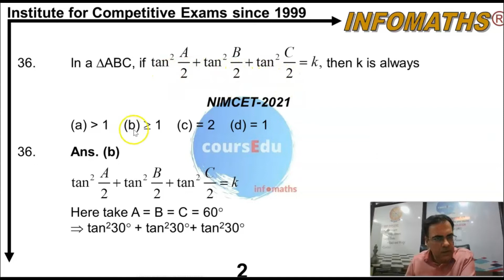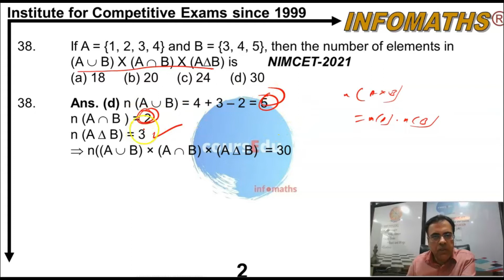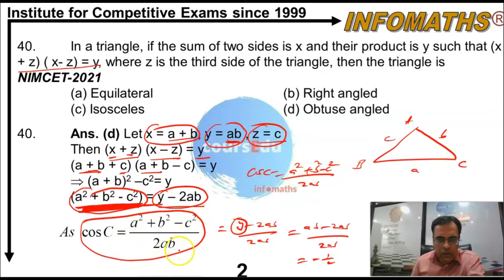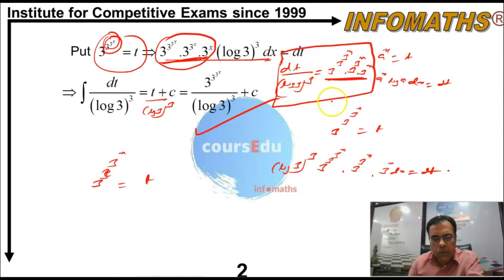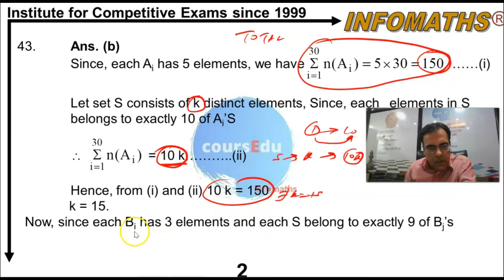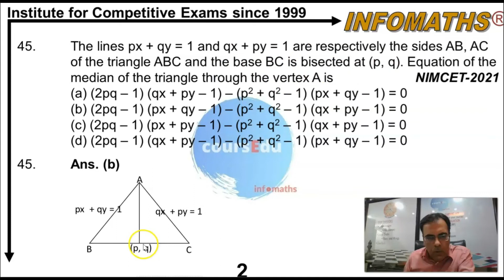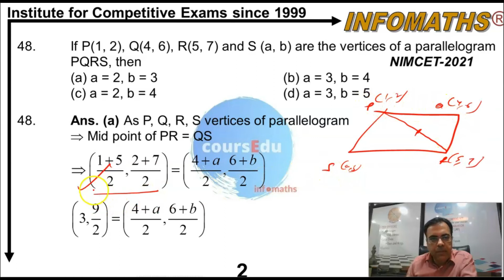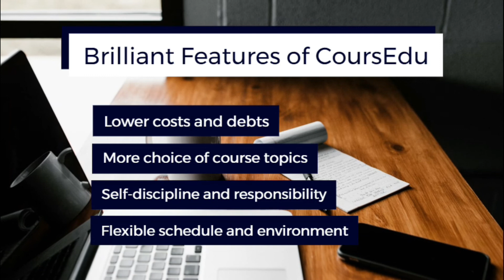NIMCET 2021|Maths Solved Paper|Detailed Solutions |PART 3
This is a must video for students appearing for NIMCET 2021-22.
In this video we will give you the full solutions for NIMCET 2021 MATHS PAPER (PART 3}
For all MCA aspirants, Infomaths,Chandigarh & CoursEdu team has build up video solutions of nimcet 2021 complete SOLUTIONS
listen carefully and check your preparation.

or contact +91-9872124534